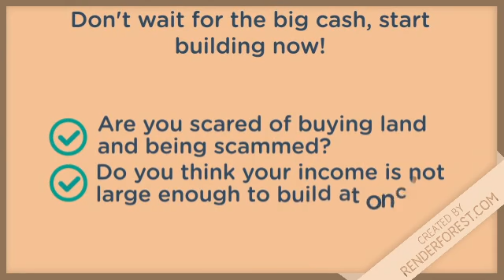Building a house with ease in Nigeria through monthly installments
Don't burden yourself with financial demands of building a house, let's help you build while you spread your payment. Saves you stress and unnecessary worries, plus we build in our estate